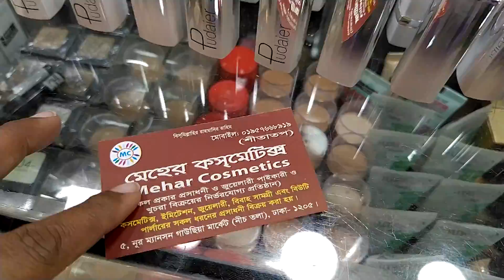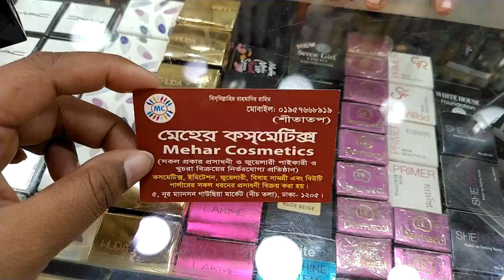বিভিন্ন ব্রান্ডের দারুন কালারের লিপস্টিক কিনুন কম বাজেটে! variety branded lipstick buy bd cheaply.